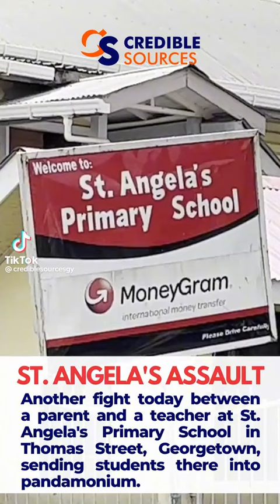Only in Guyana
parent beat teacher